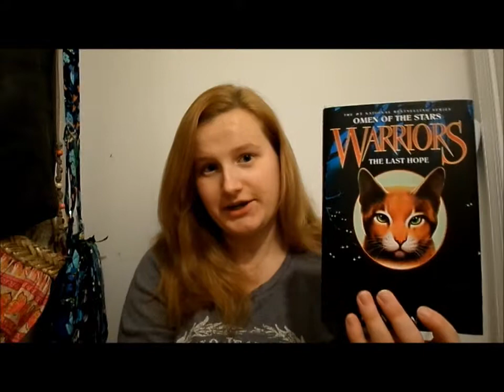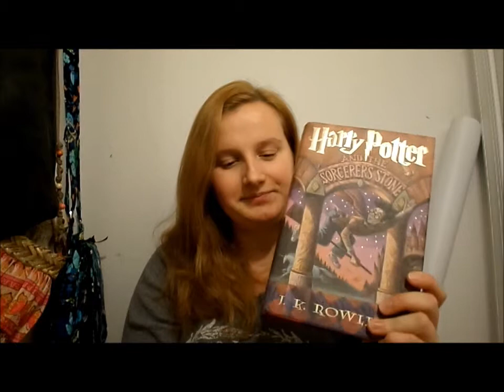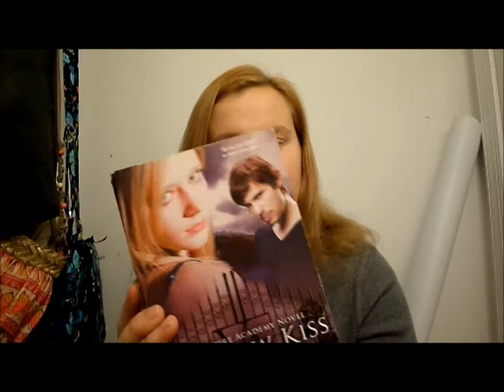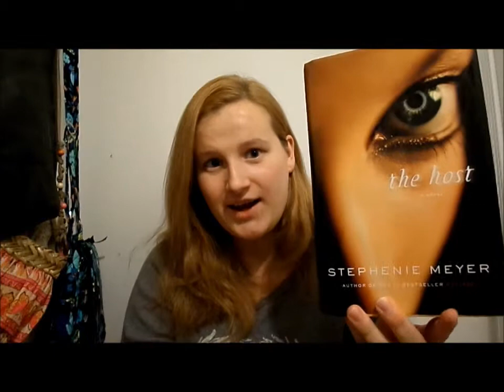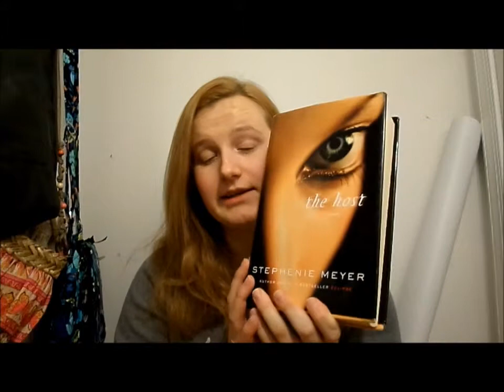Best 13 of 2013!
Hey guys!

I saw a lot of other people doing videos on the best books that they read in 2013 and I just wanted to share my favorites, so here we go!

Thanks,
~K